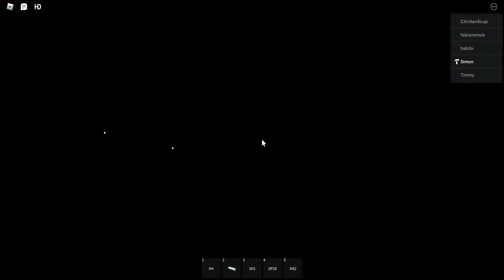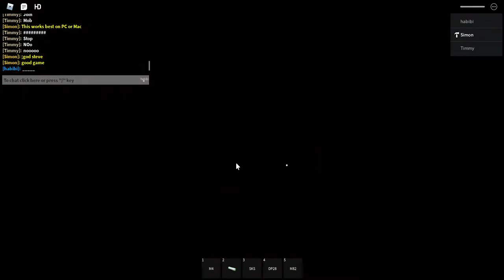Weapons improvement potential is so surprising